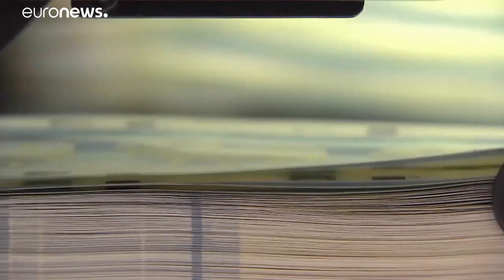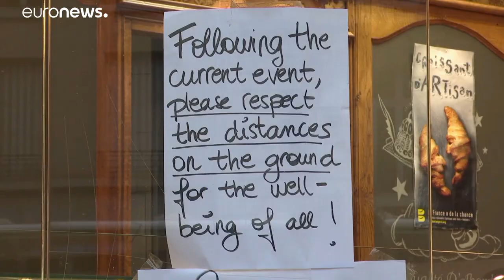ЕС выпускает "социальные" облигации для сохранения занятости…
На Люксембургской Фондовой бирже отмечен первый листинг социальных облигаций по схеме Евросоюза SURE. Она направлена на предотвращение роста безработицы, вызванной коронавирусом.